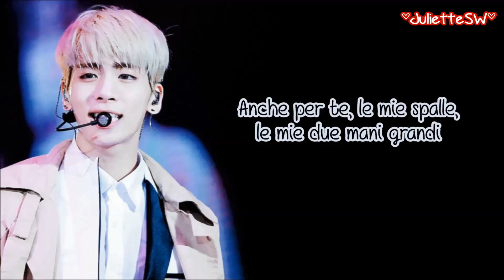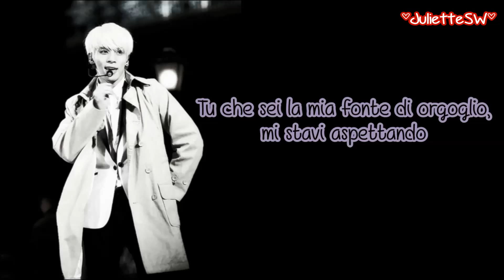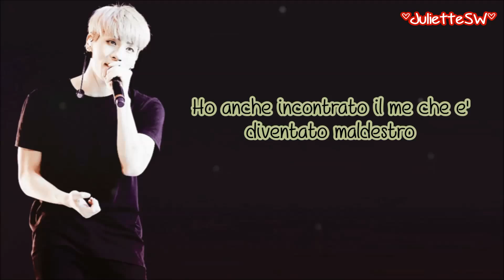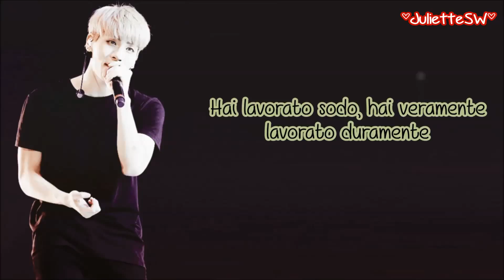[ita] jonghyun // 하루의 끝 (the end of the day)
TRADUZIONE MIA!
Non me ne vogliate ma non trovavo i lyrics da nessuna parte e alla fine mi sono dovuta accontentare solo della traduzione inglese (cosa che dovrò fare anche per 'Happy Birthday')